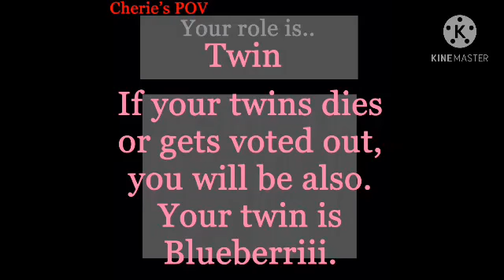F.a.F Flicker- The daily life of F.a.F Flicker Edition is out! || READ DESC PLZZZ || Førest Fire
Heyaa Wildcats!

Sooo keep in mind: Trash’s o.c was still blue and not purple when I made this video. I posted late because of storage problems.

Uhmmm sorry for low quality when I get more storage I might re-post this cuz it’s bad quality ;-;

I managed to get KineMaster back, but exporting is a problem. I had to use low quality for everything.

Anyways, have a great day/night Wildcats!!